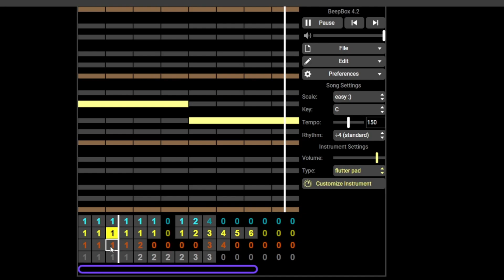How I made this song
The song is called "Vampire Attack" for some reason, don't know why I named it that.

made in beepbox.co